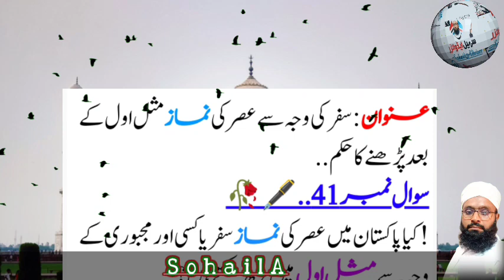Islamic masail sawal jawab | Questing and answers | swal no 41 | اسلامی ضروری مسائل | SohailAdvisor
Islamic Questions Segment | Game Show Aisay Chalay Ga With Danish Taimoor | 4th January 2023

islamic questions
islamic question
question answers
islamic questions and answers
islamic knowledge
common sense questions
islamic quiz questions and answers
islamic questions and answers in urdu
easy islamic quiz questions and answers
islamic general knowledge questions and answers
islamic quiz question and answers
islamic sawal jawab
اسلامی معلومات سوال جواب
اسلامی سوال جواب
اسلامی سوال جواب
اسلامک پہلیاں
معلومات اسلامی در قالب سوال و جواب
اسلامک اردو پہلیاں
اسلامی باتیں
اسلامی معلومات
معلومات اسلامی,اسلامی معلومات گروپ
اسلامک کوئز

Plz sport my chenal youtub sabcraid my chenal youtub